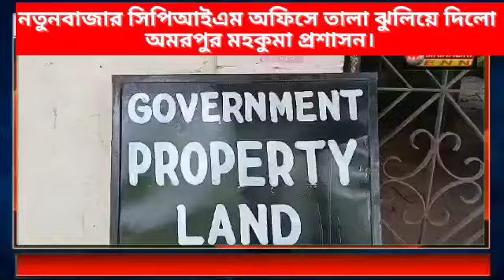নতুনবাজার সিপিআইএম অফিসে তালা ঝুলিয়ে দিলো অমরপুর মহকুমা প্রশাসন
নতুনবাজার সিপিআইএম অফিসে তালা ঝুলিয়ে দিলো অমরপুর মহকুমা প্রশাসন। নতুনবাজার থানা সংলগ্ন সিপিআইএম অফিসটিকে সরকারি সম্পত্তি ঘোষণা দিয়ে সাইনবোর্ডও লাগানো হয়েছে। দীর্ঘদিন ধরে পরিত্যক্ত হয়ে পড়েছিল অফিসটি।